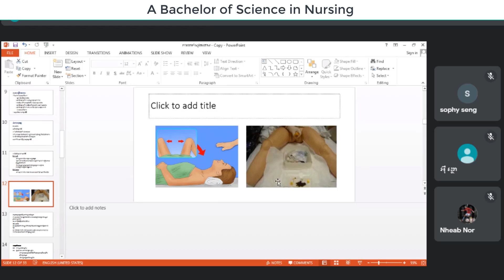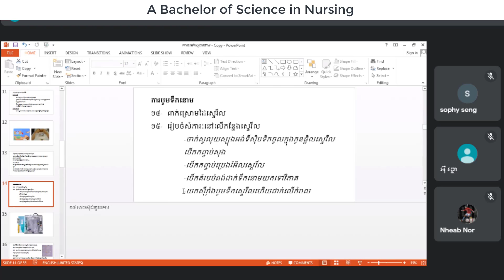Studying Online Class - Song Folry Lesson